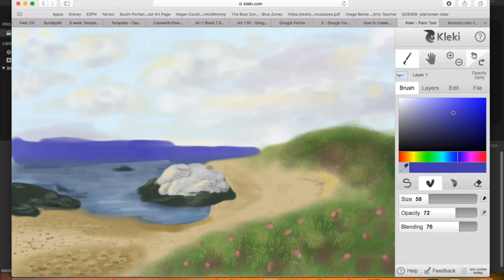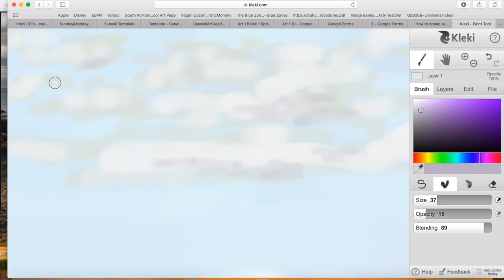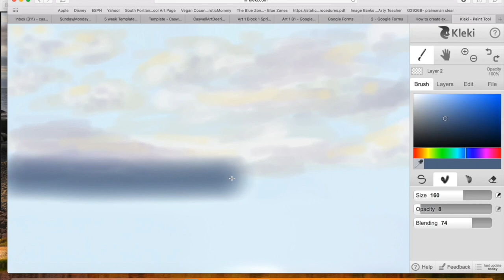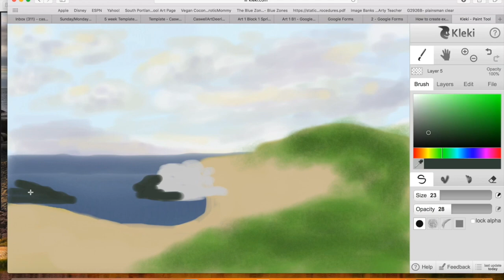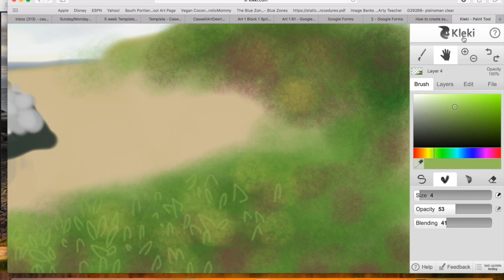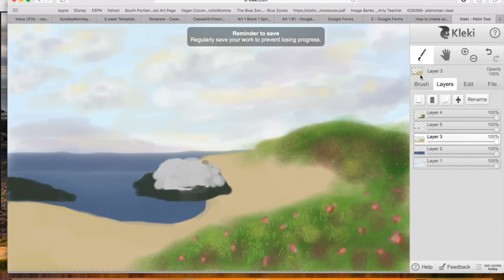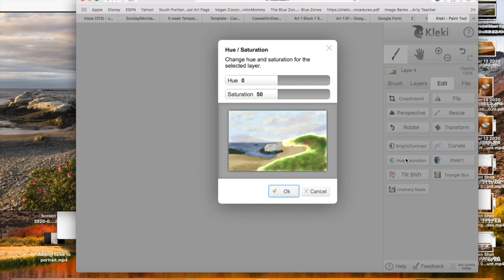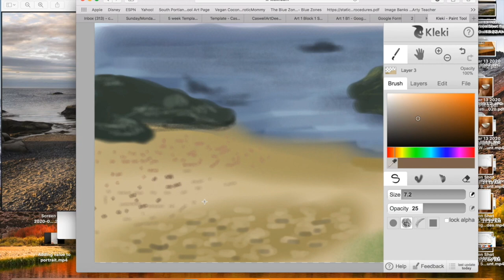How to use layers in kleki.com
This is a video I created for my high school Art 1 students who are working from home during the quarantine. Kleki is a free browser based digital painting program that I recommend to students who have limited supplies at home or just want to try something new.

The assignment was to create a real or imagined landscape that highlights the art element of space. This video shows me creating a landscape but serves mostly to explain how layers work and why you would use them rather than a full description of the assignment.

Happy painting!

This channel began as a way to help my high school students review and revisit lessons from the classroom.  As more non-high school students use it and comment on it I hope to create more content that can be used both in high school classrooms and as tutorials for the DIY individual.